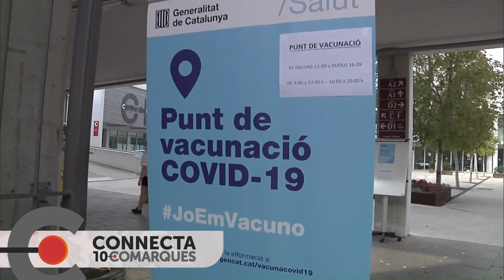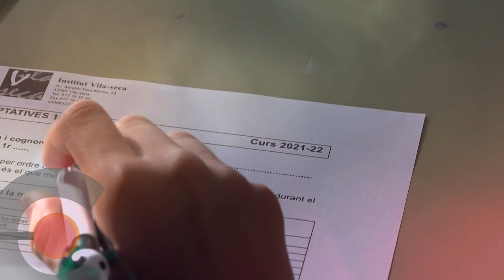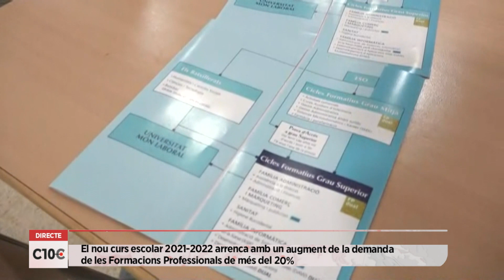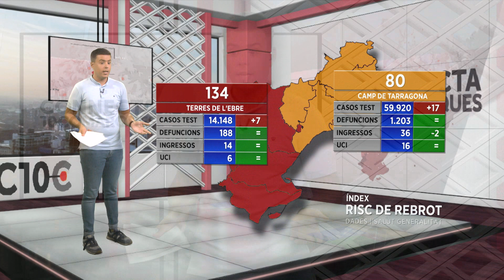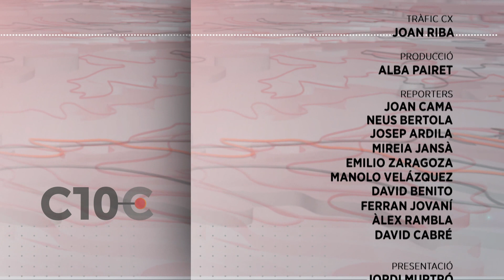Connecta 10Comarques. Capítol 155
Nervis, il·lusió, retrobades...Tret de sortida al nou curs escolar on gairebé 145.000 alumnes del Camp de Tarragona i les Terres de l’Ebre han iniciat o segueixen els estudis. De seguida fem balanç d’aquesta primera jornada des de Godall i des de Reus.

Aprofitant l’inici del nou curs escolar Salut ha obert avui 2 dels 4 punts de vacunació sense cita prèvia a la URV, serem en directe al del Campus Catalunya a Tarragona, per veure com ha anat aquest primer dia.

Anirem també fins a Alcanar, on ha obert l’oficina d’afectats per als aiguats, gairebé dues setmanes després del desastre.